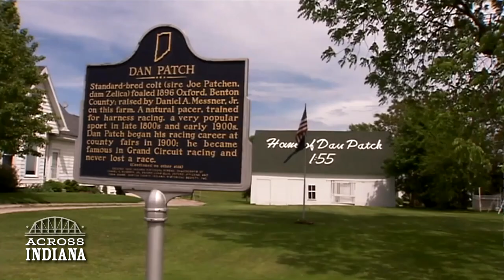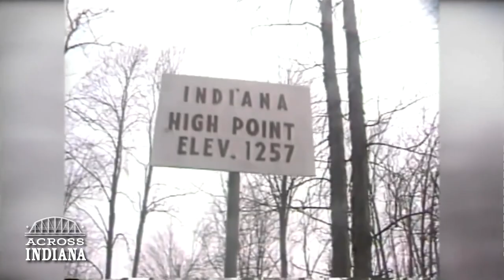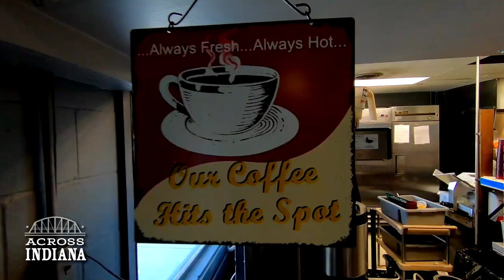Across Indiana creator Michael Atwood advice & Fortville's Broadway Diner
Across Indiana is back, and we couldn't start without series creator Michael Atwood.

Producer Aric Hartvig visits Mike at his home to learn more about the art of storytelling.

Crew
Producer: Aric Hartvig
Videographer: Chris Elberfeld